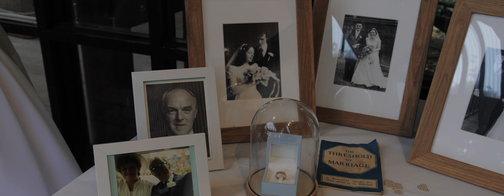South Farm Wedding Film | Hannah + Luke | Hertfordshire Wedding Videographer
SOUTH FARM WEDDING VIDEO

Andrew Collin Films is a recommended supplier at South Farm.
Hannah and Luke's autumn wedding held at South Farm, Royston, Cambs in November 2019.

Wedding videographer based in Bath, Somerset - filming nationally and internationally.